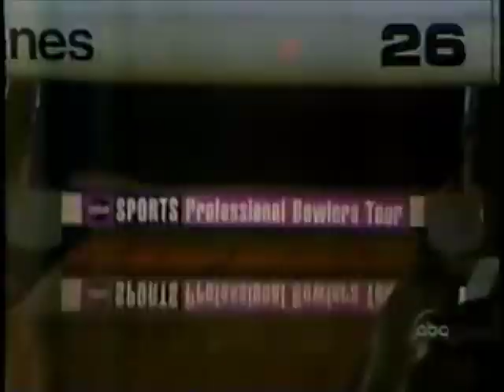BowlersMart.com Presents Johnny Petraglia - 300 at the 1994 PBA National Championship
Watch as PBA Hall of Famer Johnny Petraglia shoots 300 at the 1994 PBA National Championship to claim the $100,000 bonus.